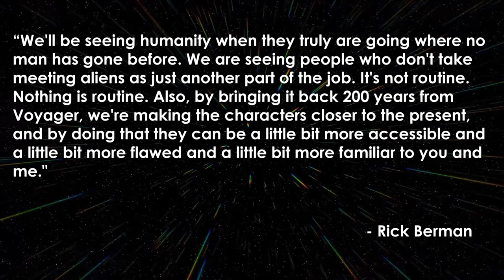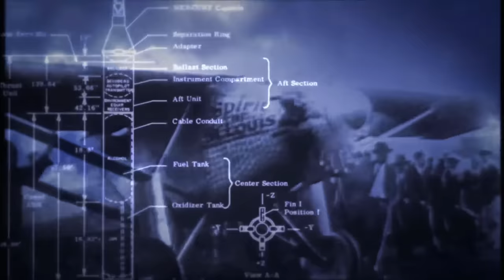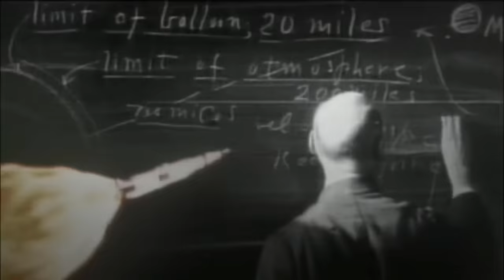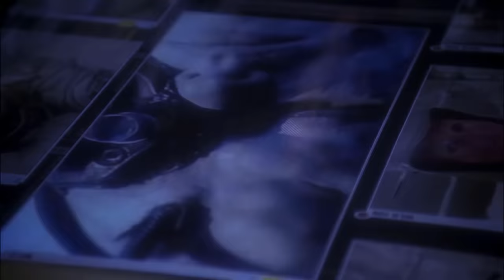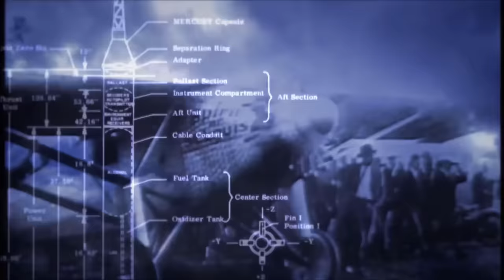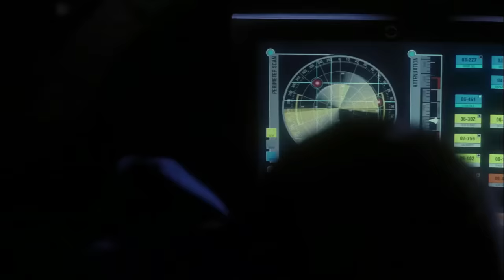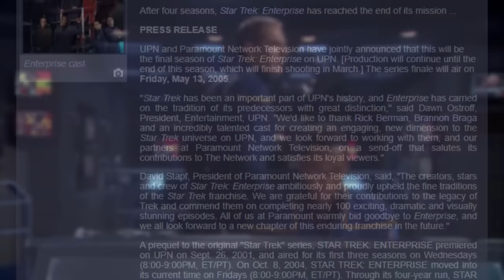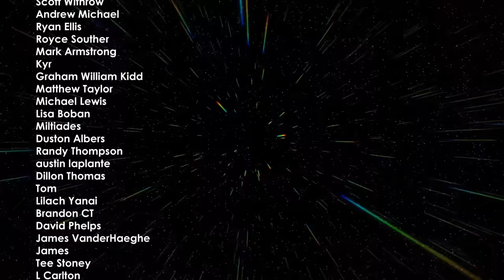Star Trek Enterprise Retrospective/Review - Star Trek Retrospective, Part 15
Star Trek Retrospective, Part 15: As the new millennium dawned the Star Trek franchise was in a precarious position. Both Deep Space Nine and Voyager had ended and The Next Generation crew were struggling on the big screen. Despite a pervasive feeling of franchise fatigue, Paramount and UPN decided to push on with another Star Trek TV Show. The result was Star Trek Enterprise, an attempt at reinventing Star Trek for the small screen. However unfortunately for the show and its creators, Enterprise seemed to have been caught in the wrong place at the wrong time.

00:00 Intro
01:00 Development
04:48 Casting
11:49 Production
16:42 Broken Bow
20:38 Season 1
24:35 The Andorian Incident/Shran
27:20 Dear Doctor/Phlox
30:33 The Temporal Cold War
33:41 Season 2
36:00 Minefield/Dead Stop
37:55 Season Highlights
39:17 T'Pol's Objectification
41:32 The Xindi
43:41 Season 3
45:24 T'Pol
46:15 Hoshi Sato
47:01 Malcolm Reed/The MACOs
48:20 Star Trek and Militarism
49:35 Captain Archer
51:10 Xindi Story Arc
58:26 Season 4
01:04:12 The Forge/Awakening/Kir'Shara
01:05:55 Babel One/United/The Aenar
01:07:09 Demons/Terra Prime
01:08:29 Trip and T'Pol
01:10:05 Cancellation
01:13:15 These Are The Voyages
01:15:58 Legacy
01:18:26 Outro